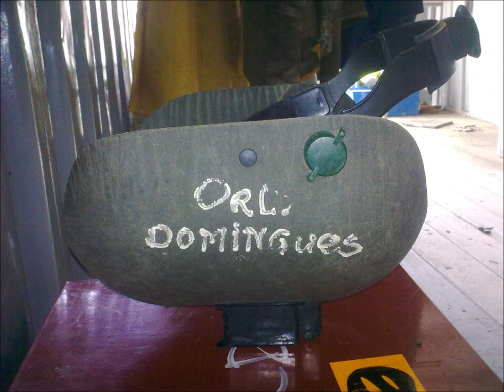barragem da bemposta